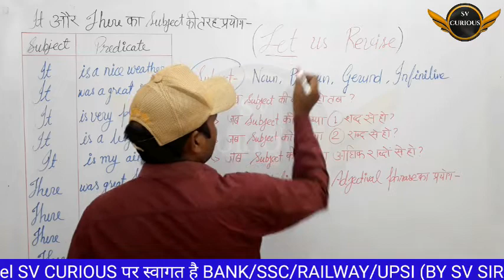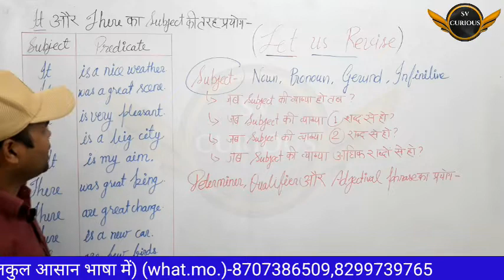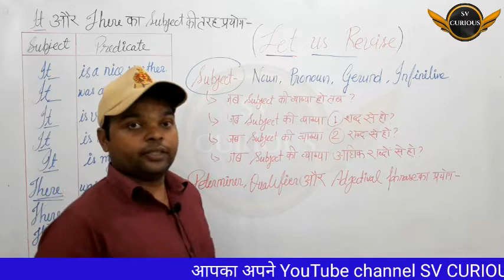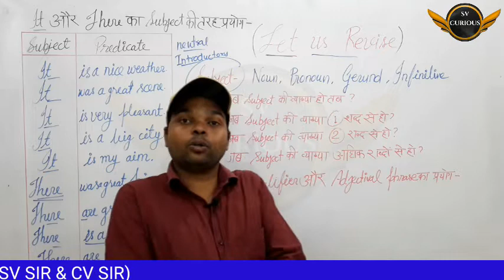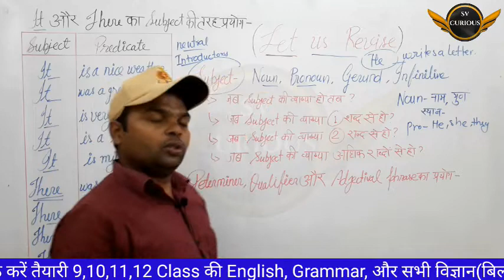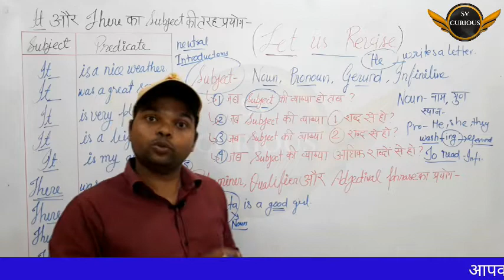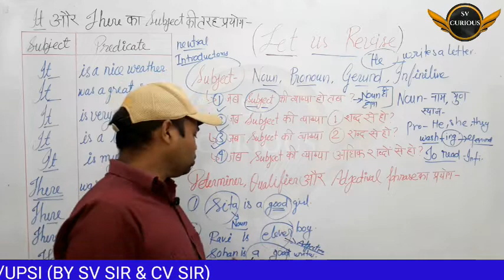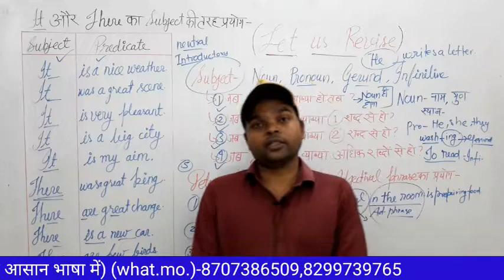It और There का प्रयोग Subject की तरह प्रयोग By CV Sir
it aur there ka prayog subject ki tarah na
it aur there ka prayog subject ki tarah new
it aur there ka prayog subject ki tarah noah smith
it aur there ka prayog subject ki tarah
it aur there ka prayog subject ki tarah review
it aur there ka prayog subject ki tarah rogers
it aur there ka prayog subject ki tarah se
it aur there ka prayog subject ki tarah song
it aur there ka prayog subject ki tarah shayari
it aur there ka prayog subject ki tarah sakhi
it aur there ka prayog subject ki tarah to
it aur there ka prayog subject ki tarah tera
it aur there ka prayog subject ki tarah tere
it aur there ka prayog subject ki tarah teri
it aur there ka prayog subject ki tarah urdu
it aur there ka prayog subject ki tarah ute
it aur there ka prayog subject ki tarah uthe
it aur there ka prayog subject ki tarah ul haq
it aur there ka prayog subject ki tarah video
it aur there ka prayog subject ki tarah video download
it aur there ka prayog subject ki tarah vs x4
it aur there ka prayog subject ki tarah victoria
it aur there ka prayog subject ki tarah vine
it aur there ka prayog subject ki tarah wala
it aur there ka prayog subject ki tarah wale
it aur there ka prayog subject ki tarah wali
it aur there ka prayog subject ki tarah wheeler
it aur there ka prayog subject ki tarah wheeler splunk
it aur there ka prayog subject ki tarah xa
it aur there ka prayog subject ki tarah xe
it aur there ka prayog subject ki tarah xi
it aur there ka prayog subject ki tarah xu
it aur there ka prayog subject ki tarah xhi
it aur there ka prayog subject ki tarah ya
it aur there ka prayog subject ki tarah you
it aur there ka prayog subject ki tarah ye
it aur there ka prayog subject ki tarah yeh
it aur there ka prayog subject ki tarah yaadein
it aur there ka prayog subject ki tarah zindagi
it aur there ka prayog subject ki tarah zain
it aur there ka prayog subject ki tarah za
it aur there ka prayog subject ki tarah 01
it aur there ka prayog subject ki tarah 02
it aur there ka prayog subject ki tarah 09
it aur there ka prayog subject ki tarah 00
it aur there ka prayog subject ki tarah 10
it aur there ka prayog subject ki tarah 11
this aur it ka prayog
it aur there ka prayog subject ki tarah 2022
it aur there ka prayog subject ki tarah 2021
it aur there ka prayog subject ki tarah 22
it aur there ka prayog subject ki tarah 30
it aur there ka prayog subject ki tarah 32
it aur there ka prayog subject ki tarah 45
it aur there ka prayog subject ki tarah 40
it aur there ka prayog subject ki tarah 49
it aur there ka prayog subject ki tarah 48
it aur there ka prayog subject ki tarah 50
it aur there ka prayog subject ki tarah 60
it aur there ka prayog subject ki tarah 65
it aur there ka prayog subject ki tarah 61
it aur there ka prayog subject ki tarah 62
it aur there ka prayog subject ki tarah 70
it aur there ka prayog subject ki tarah 75
it aur there ka prayog subject ki tarah 72
it aur there ka prayog subject ki tarah 80
it aur there ka prayog subject ki tarah 85
it aur there ka prayog subject ki tarah 82
it aur there ka prayog subject ki tarah 81
it aur there ka prayog subject ki tarah 99
it aur there ka prayog subject ki tarah 9x
it aur there ka prayog subject ki tarah 90
it aur there ka prayog subject ki tarah 9ja
it aur there ka prayog subject ki tarah nutter
it aur there ka prayog subject ki tarah on
it aur there ka prayog subject ki tarah original
it aur there ka prayog subject ki tarah old
it aur there ka prayog subject ki tarah pe
it aur there ka prayog subject ki tarah pyar
it aur there ka prayog subject ki tarah pdf download
it aur there ka prayog subject ki tarah punjabi
it aur there ka prayog subject ki tarah probst
it aur there ka prayog subject ki tarah paige
it aur there ka prayog subject ki tarah peters
it aur there ka prayog subject ki tarah quotes
it aur there ka prayog subject ki tarah ringtone
it aur there ka prayog subject ki tarahit aur there ka prayog subject ki tarah
it aur there ka prayog
it aur this ka use
it ka prayog kab hota hai
it aur there ka prayog subject ki ta punjabi
it aur this ka useIt और There का प्रयोग Subject की तरह प्रयोग By CV Sir
it aur there ka prayog subject ki ta